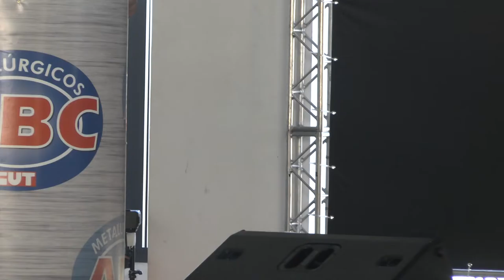Metalúrgicos do ABC firmam parceria para formação sindical